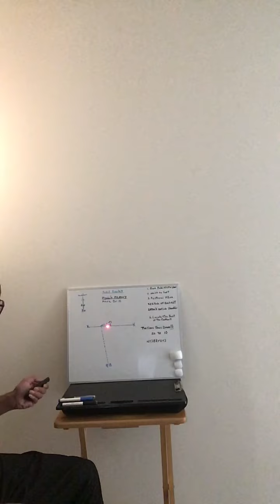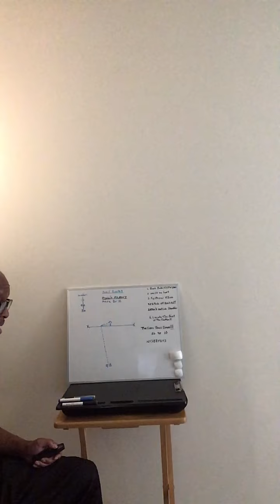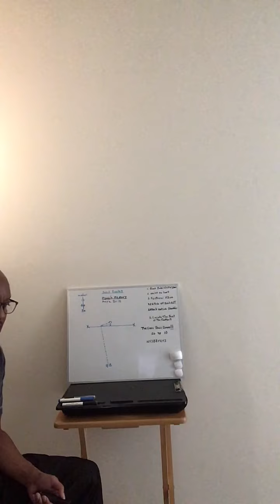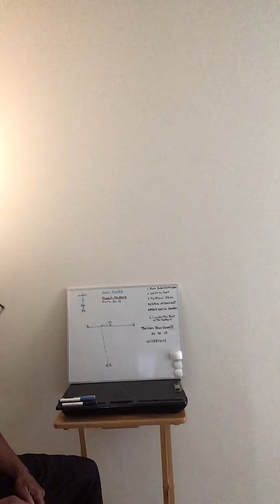How to develop quick hips and change of direction